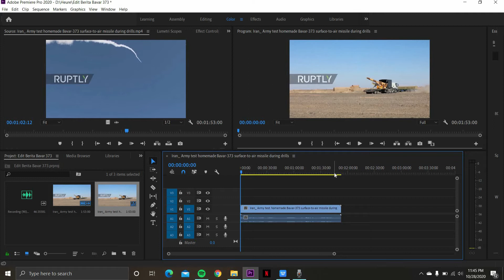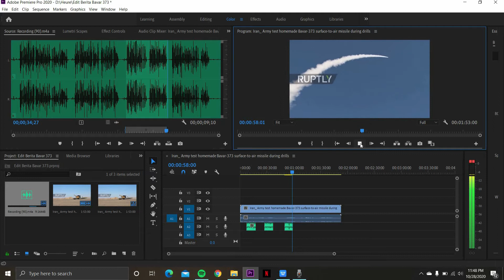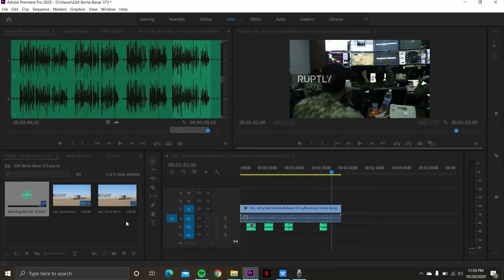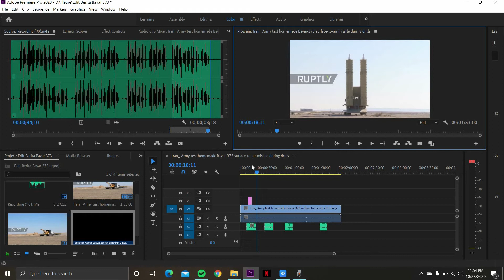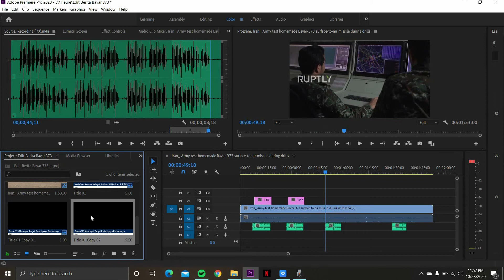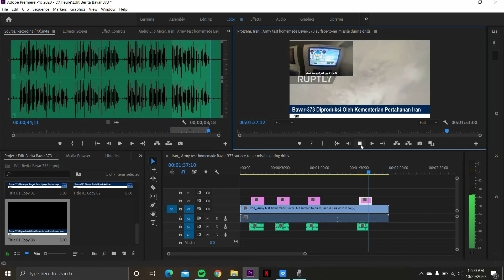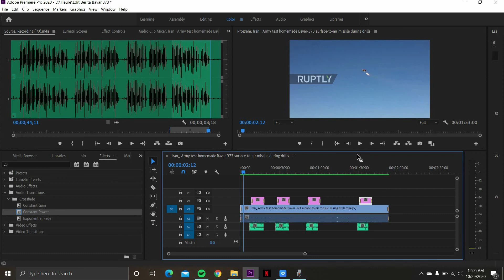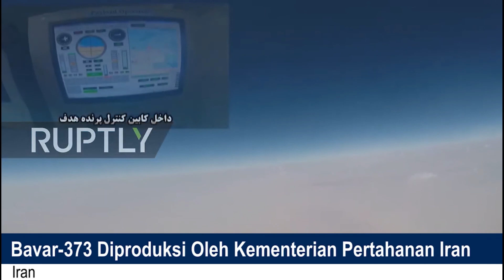Tutorial Penggabungan Dubbing dengan Video Berita (Part 2) - Vanesa Aprilia Rosita / 44119010055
Pada tutorial kali ini, tidak jauh dari video tutorial sebelumnya. Saya akan menjelaskan bagaimana cara menggabungkan hasil dubbing (rekaman suara dari narator) dengan video. Teknik seperti ini kerap kali ditemukan dalam produksi film ataupun produksi berita di televisi.

Happy Watching!